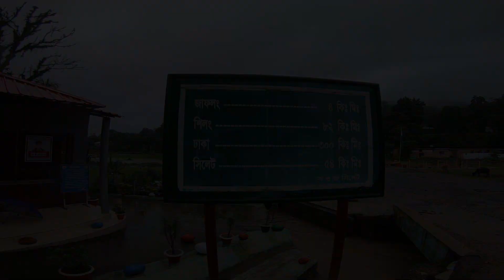সিলেটে কি হবে ।। Day-2 ।। MiddleClass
Sylhet Day Tour
সিলেটের টুরিস্ট স্পট সব আসলে একদিনে ঘুরে দেখে ফেলা সম্ভব না। আমরা দুজনে বাইকে করে একদিনে লালখাল, জৈন্তাপুর, তামাবিল বর্ডার, জাফলং ইত্যাদি জায়গাগুলো ঘুরে দেখি। সারা দিনের বৃষ্টি সিলেটের সৌন্দর্য কে যেন আরও বাড়িয়ে তুলেছিল। আপনারা যারা দেখবেন ভিডিও টি, মতামত জানিয়েন কমেন্টস বক্সে। ধন্যবাদ, দেখা হবে রাস্তায়

1. Ponte de Abril - Steve Adams
2. River Crossing - ALBIS
3. No Slope - Freedom Trail Studio